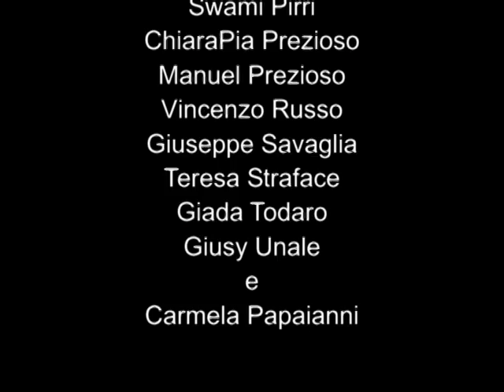Pregiudizi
CortoFestival - Lanuvio
rassegna nazionale del video scolastico